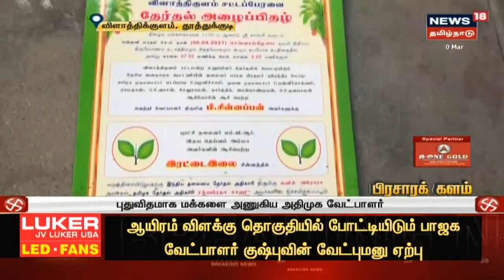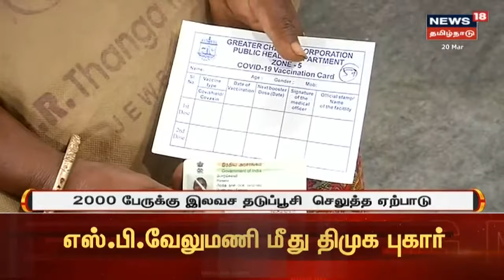காலை 11 மணி முக்கியச் செய்திகள்| Today Morning 11 AM Tamil News | 2021 | Sat Mar 20 2021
காலை 11 மணி முக்கியச் செய்திகள்| Today Morning 11 AM Tamil News | 2021 | Sat Mar 20 2021 | செய்திகளை துல்லியமாகவும் துரிதமாகவும் வழங்கும் தமிழகத்தின் முதன்மை செய்தி தொலைக்காட்சி உங்கள் நியூஸ் 18 தமிழ்நாடு.